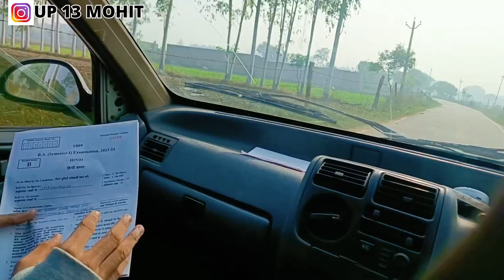Accident 🤯| Aligarh Vlog | Daily Vlogs | Travel Vlog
Aligarh Vlog | Daily Vlogs | Travel Vlog

Mai Ye Equipments Use Karta Hu

Camera - Realme 9 pro plus 5g
editing -VN Editing App,Kinemaster App
Thumbnail - Many Thumbnail app
Audio - Non-copyright
Mic -Normal simple mic

Moto Vlog
Moto vlogger
Moto vlogging ghu
Aligarh Vlogs
Vlogging
vlogs
Vlogger
Mohit  Vlogs
Aligarh Market
Daily Vlogs
Up 13 Mohit
Royal enfield
bullet
bullet vlogs
chatti poojan
Khurja Vlogs
Aligarh vlog
daily vlog
travel vlog
road trip